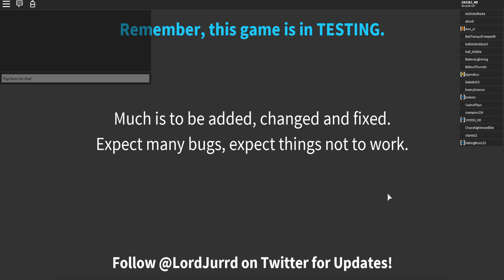TRYING TO DOUBLE PUMP IN ROBLOX FORTNITE!!! (Island Royale)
yay